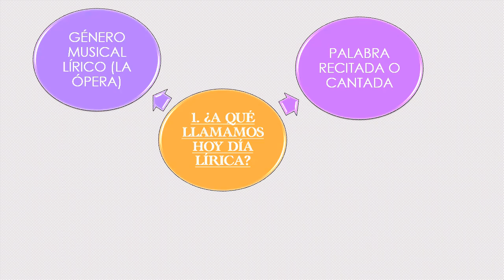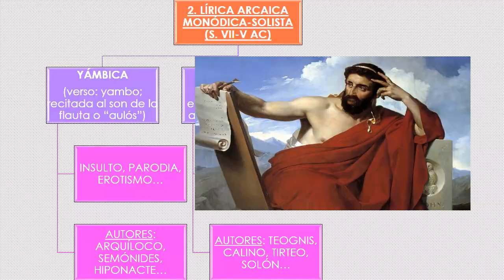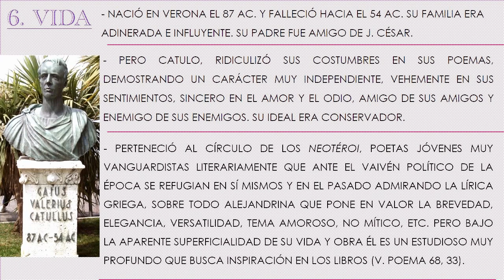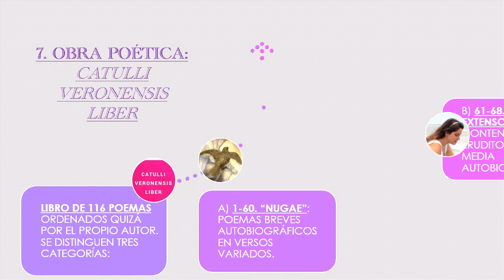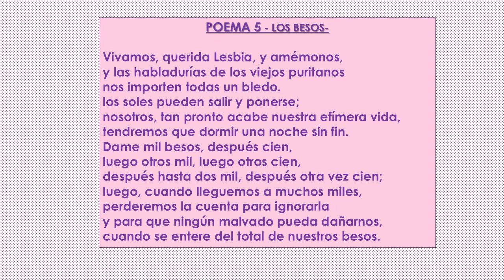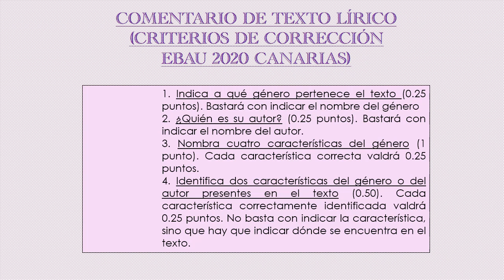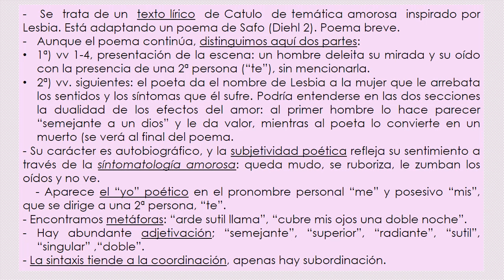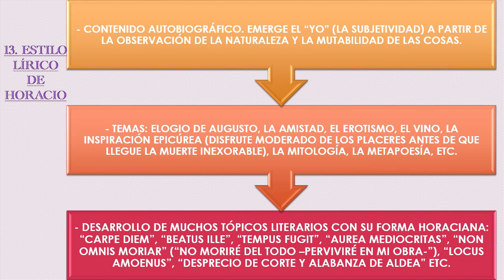La lírica latina: Catulo y Horacio. comentario de texto lírico latín EBAU 2022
1. ¿A qué llamamos "lírica" hoy día?
2. La lírica griega arcaica.
3. Observaciones a la poesía antigua.
4. La lírica alejandrina.
5. Definición actual de "lirica literaria".
6. Vida de Catulo.
7. Obra de Catulo.
8. Poesía elegíaca y epigramática.
9. Estilo lírico de Catulo. Poemas recitados.
10. Comentario de texto lírico EBAU 2020 Canarias.
11. Vida de Horacio.
12. Obra poética de Horacio.
13. Estilo lírico de Horacio.
Guión y narración: Carlos López Ruiz.